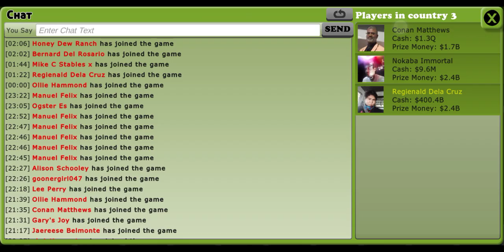horse racing trip lang